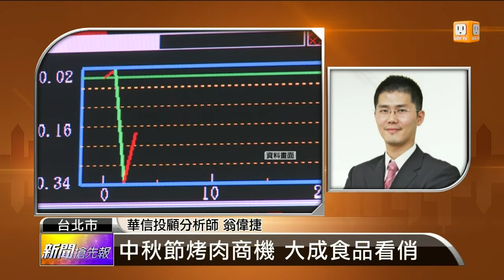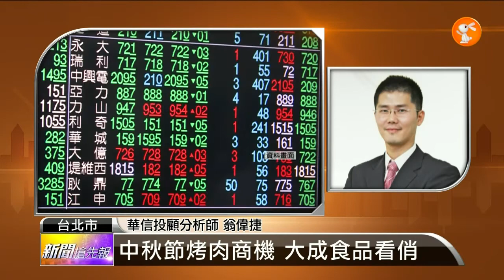【2014.09.02】名師解盤(2)中秋節烤肉商機 大成食品看俏 -udn tv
時序進入9月了,個股方面,那些族群比較能有表現的機會呢？完整內容 , FB , Twitter , G+